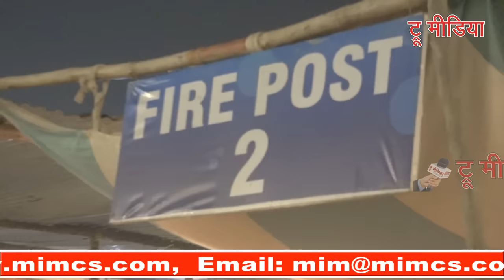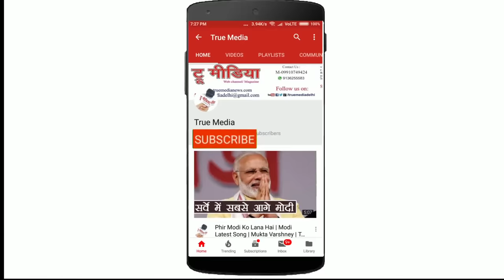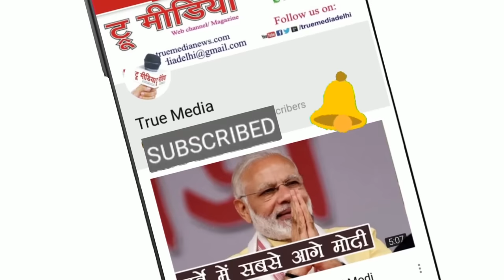निरंकारी लंगर- 72th Nirankari Sant Samagam Samalkha Langar | Mata Sudhiksha Ji | True Media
written consent.

Mata, Sudhiksha, Ji, Maharaj, Pravachan, Massage, Mata sudhiksha ji maharaj pravachan massage